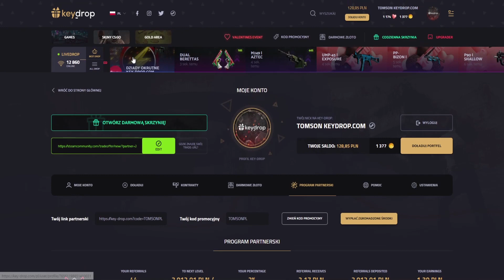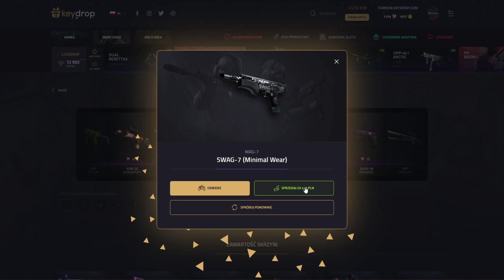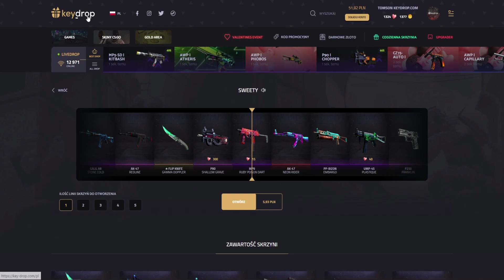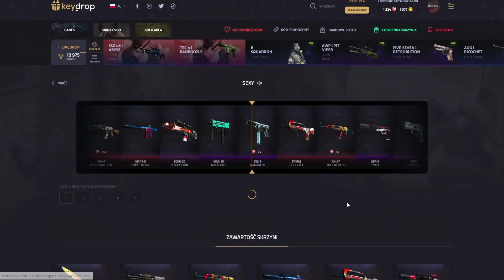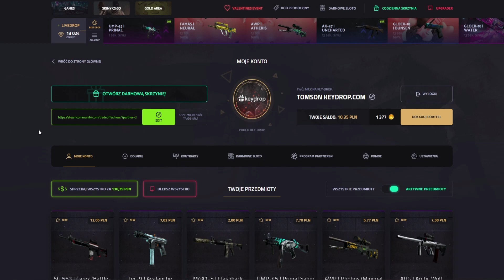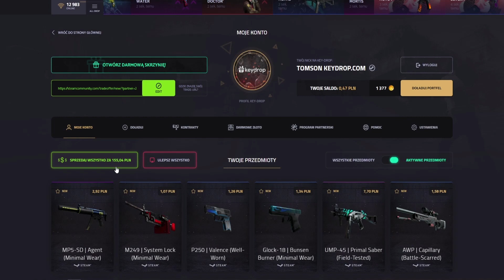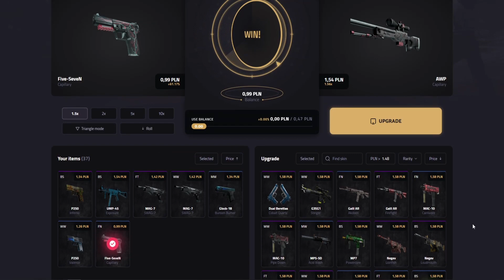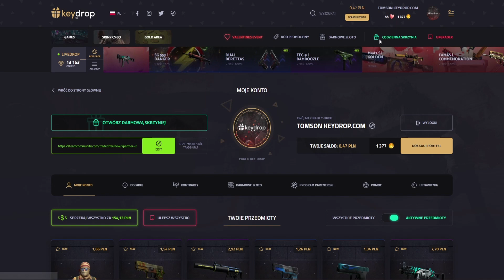WALENTYNKOWY OPENING na KEY-DROP za 120ZŁ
Kod na darmową kaskę: TOMSONPL

Zapraszam również na:
➡️ Kanały youtube: